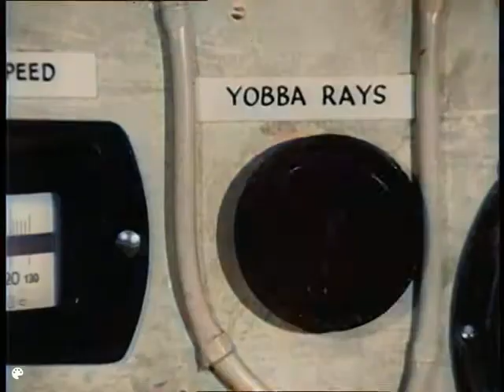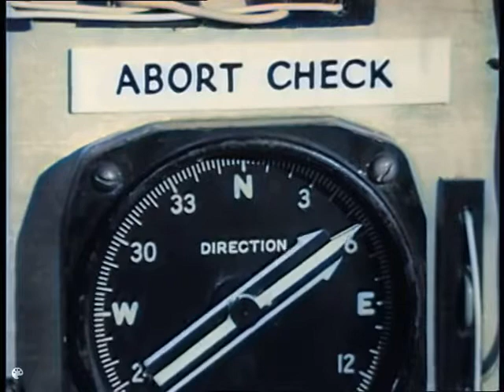Space Patrol in colour. (1962) Ep.19. The human Fish. By Roberta Leigh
The settings for this colourisation have come out particularly well I think.  Only a mild Lighting Adjustment was added in PowerDirector, to lift the shadows a  little, then a lower setting in Deoldify was used: 24.
"The crew investigates reports of a fish on Venus that is developing human characteristics and attacking fishermen."